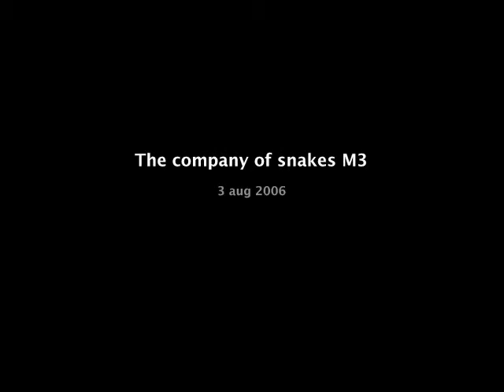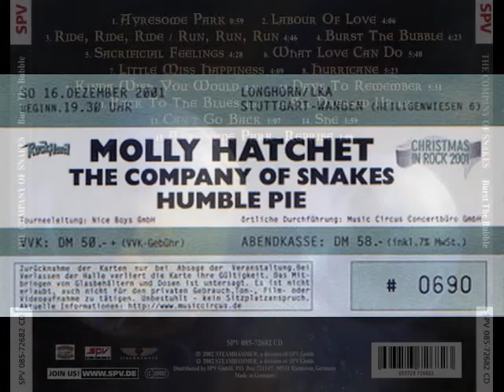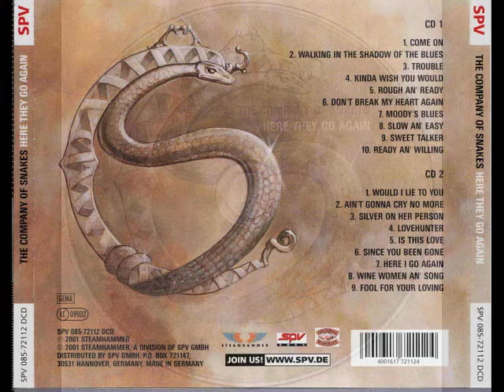The Company Of Snakes - Back To The Blues (Berggren Marsden)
Stefan Berggren Vocals
Bernie Marsden Guitar Bvs
Micky Moody Guitar  Bvs
Neil Murray Bass
Don Airey Organ, Piano
John Lingwood Drums